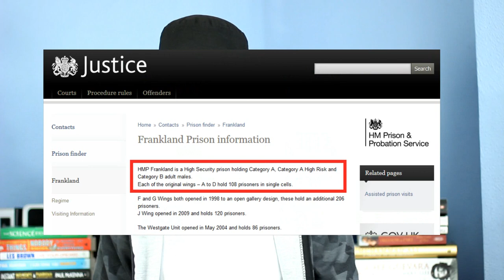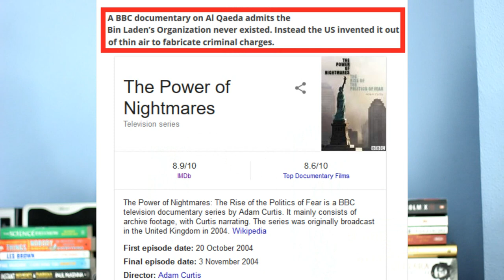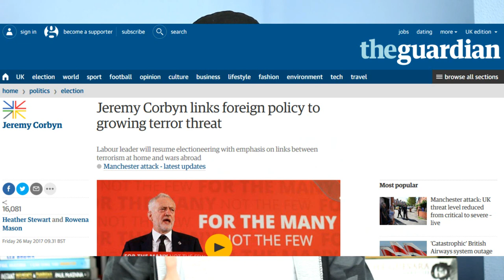RESPONSE TO Tommy Robinson in Manchester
Islamophobes like Tommy Robinson sound really good to ignorant laymen/women, but if we use logical fallacies to analyse his rants, we soon realise how weak and illogical his speech really is. In this video i do just that :)